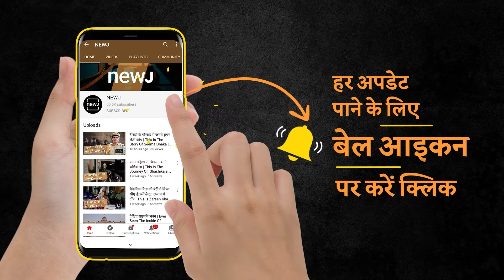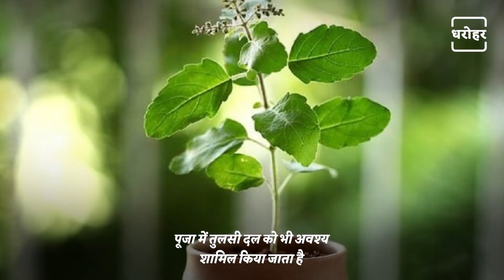Worshipping On Narad Jayanti | नारद जयंती पर कैसे करें पूजा | NEWJ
The birth of Devarshi Narada Muni is celebrated as Narad Jayanti. According to Vedic Puranas, Narada Muni is the messenger of Gods and source of information. It is believed that Narada can roam all the three worlds, sky, heaven, earth, hell or wherever he wants. Not only this, he has also been given the title of the first journalist on earth. It is said that Narad Muni roams throughout the universe to convey information from here to there. Although many times their information has caused panic, but they have always benefited the universe.

देवर्षि नारद मुनि के जन्‍मोत्‍व को नारद जयंती के रूप में मनाया जाता है. वैदिक पुराणों के अनुसार नारद मुनि देवताओं के दूत और सूचनाओं का स्रोत हैं. मान्‍यता है कि नारद जी तीनों लोकों, आकाश, स्‍वर्ग, पृथ्‍वी, पाताल या जहां चाहे विचरण कर सकते हैं. यही नहीं उन्‍हें धरती के पहले पत्रकार की उपाधि भी दी गई है. कहते हैं कि सूचनाओं को इधर-उधर से पहुंचाने के लिए नारद मुनि  पूरे ब्रह्मांड में घूमते रहते हैं. हालांकि कई बार उनकी सूचनाओं से खलबली भी मची है, लेकिन उनसे हमेशा ब्रह्मांड का भला ही हुआ है

𝐖𝐞𝐛: 𝐡𝐭𝐭𝐩𝐬://𝐰𝐰𝐰.𝐭𝐡𝐞𝐧𝐞𝐰𝐣.𝐜𝐨𝐦